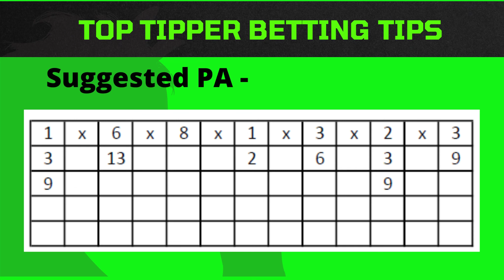Kenilworth (SA) 100523